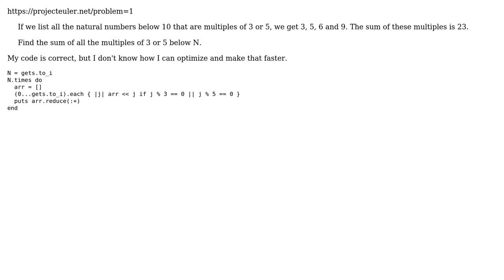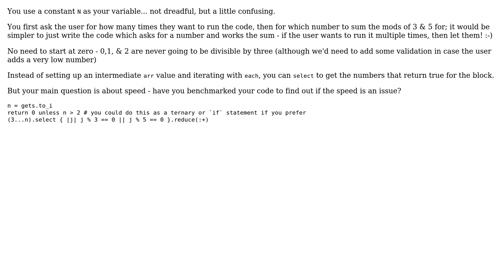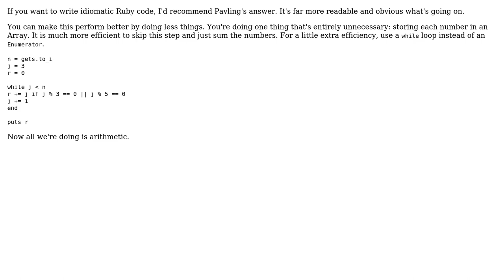Code Review: Multiples of 3 and 5 (2 Solutions!!)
Code Review: Multiples of 3 and 5

With thanks & praise to God, and with thanks to the many people who have made this project possible! | Content (except music & images) licensed under CC BY-SA | Music | Images & others | With thanks to user rel1x user Pavling user Martin R user britishtea and the Stack Exchange Network Trademarks are property of their respective owners. You are responsible for your own actions.